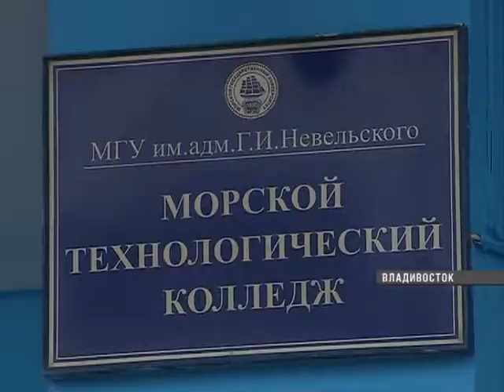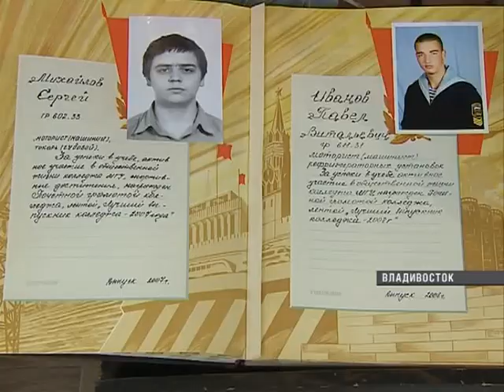Курсанты морской школы Ниигаты прибыли с дружеским визитом к студентам Морского колледжа